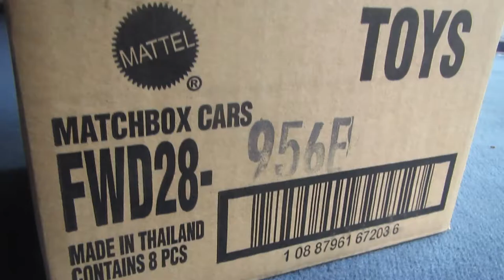I found an error car! (its a really lame error)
Today I show the error Matchbox car i found.